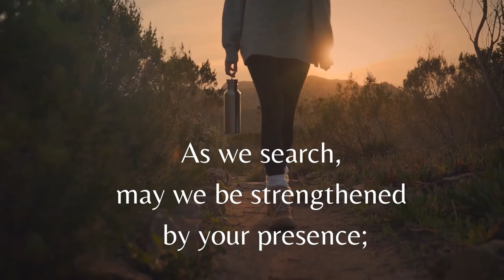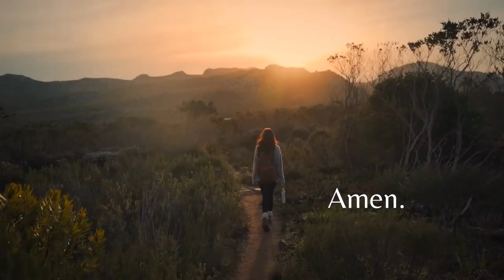Lenten Pause - February 24, 2021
Join us for a time of reflection, scripture and prayer.

Readings:
Psalm 77 (VU 791)

Prayer :
A Rainbow After The Storm from Why I Believe: Daily Devotions on Faith & Discipleship
Edited by Alydia Smith